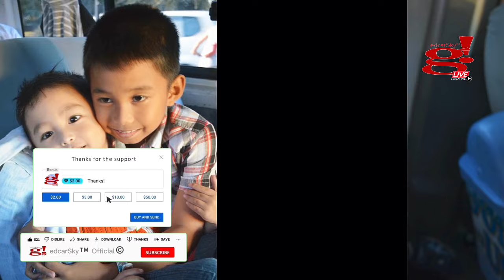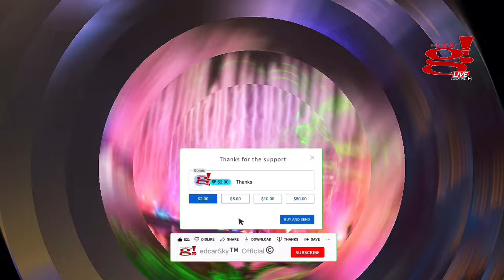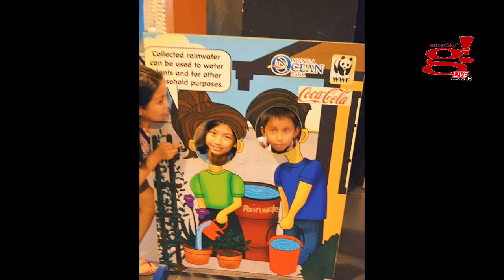Ocean Park Aquarium in Manila a throwback family memories 2013